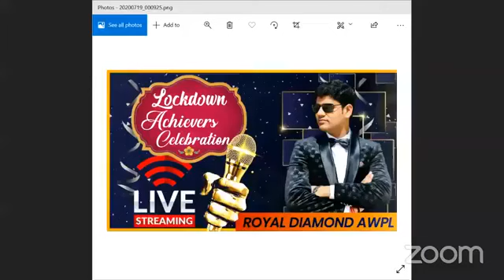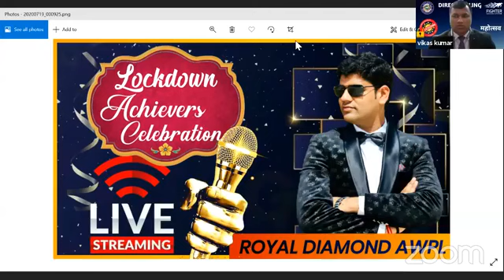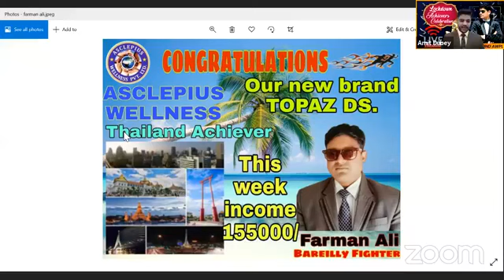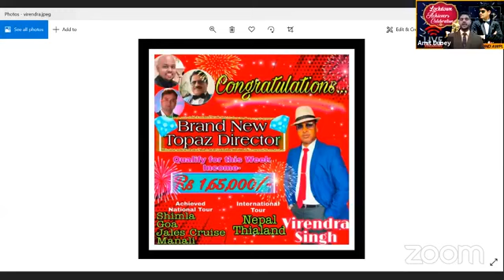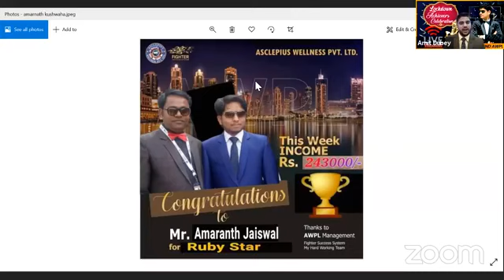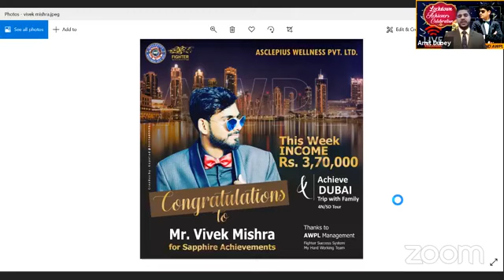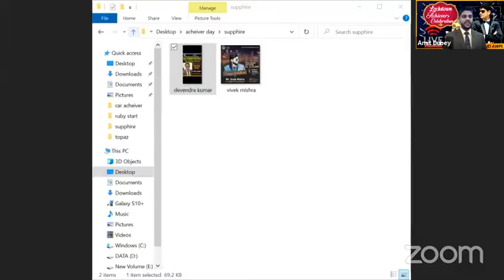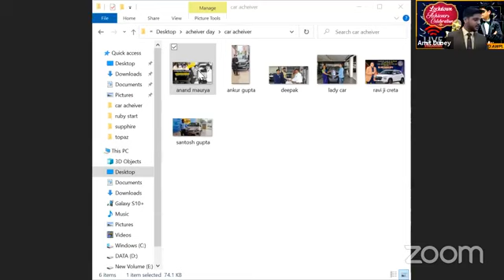Lockdown Show AWPL में ज़िन्दगी कैसे बदलती है, जानने के लिए इस वीडियो को पूरा देखें।Power of AWPL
Live celebration special lockdown mahotsav